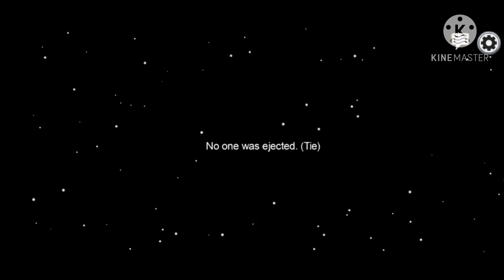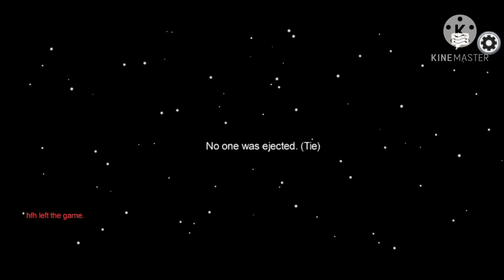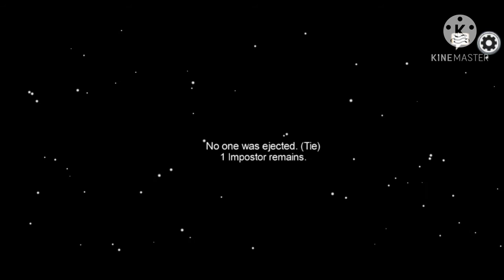DOREMON WIN JADDU FAIL Among Us part 3